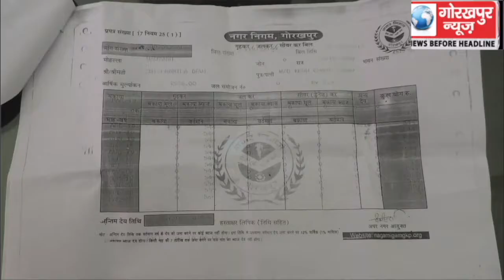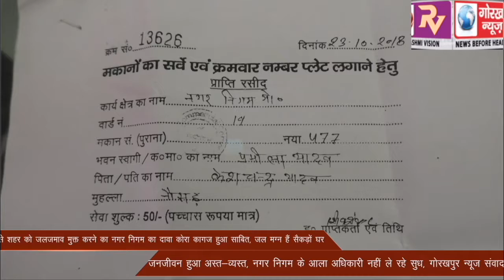बारिश से हुए जलजमाव से शहर को जलजमाव मुक्त करने का नगर निगम का दावा कोरा कागज हुआ साबित, जल मग्न है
बारिश से हुए जलजमाव से शहर को जलजमाव मुक्त करने का नगर निगम का दावा कोरा कागज हुआ साबित, जल मग्न है सैकड़ों घर, जनजीवन हुआ अस्त-व्यस्त, नगर निगम के आला अधिकारी नहीं ले रहे सुध, गोरखपुर न्यूज संवाददाता सिकन्दर यादव की रिर्पोट